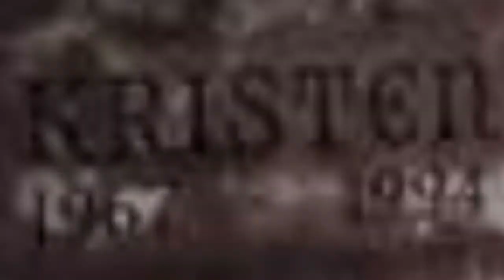Famous People Whose Name Is Kristen ✅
List of famous people named Kristen, along with photos. How many celebrities named Kristen can you think of? The famous Kristens below have many different professions, as this list includes notable actors named Kristen, athletes named Kristen, and even political figures named Kristen. Did we forget your favorite famous person whose name is Kristen? Add them to the list.There are definitely some funny ladies on this list. Kristen Wiig is best known for her work on Saturday Night Live. She continues to act in independent films, such as Welcome To Me and The Skeleton Twins. She is also well known for her role in the film Bridesmaids. Another funny lady is Kristen Schaal. She was frequently on the Daily Show with Jon Stewart, andafter that, she provided the voice for "Louise" on the animated show Bob's Burgers.Kristen Bell is a stage and film actress. She made her Broadway debut as "Becky" in The Adventures of Tom Sawyer. She was famously on the show Veronica Mars, Forgetting Sarah Marshall and provided the voice for "Princess Ana" in the movie Frozen. more
0:00 - Intro
0:00:08 - Kristen Skjeldal
0:00:15 - Kristen N. Ganjoo
0:00:23 - Kristen Thomson
0:00:30 - Kristen Maloney
0:00:37 - Kristen Kerr
0:00:44 - Kristen Hall
0:00:51 - Kristen Silverberg
0:00:58 - Kristen Kish
0:01:05 - Kristen Dalton
0:01:12 - Kristen Holden-Reid
0:01:19 - Kristen Wharton
0:01:26 - Kristen Nygaard
0:01:33 - Kristen Quintrall
0:01:40 - Kristen Cloke
0:01:47 - Kristen Miller
0:01:54 - Kristen Johnson
0:02:01 - Kristen Zang
0:02:08 - Kristen Wilson
0:02:15 - Kristen McMenamy
0:02:22 - Kristen Cornett
0:02:29 - Kristen De Luca
0:02:36 - Kristen K Swanson
0:02:43 - Kristen Renton
0:02:50 - Kristen Pfaff
0:02:57 - Kristen Dalton
0:03:04 - Kristen Alderson
0:03:11 - Kristen Gilbert
0:03:18 - Kristen Berset
0:03:25 - Kristen Davis
0:03:32 - Kristen Connolly
0:03:39 - Kristen Johnston
0:03:46 - Kristen Hager
0:03:53 - Kristen Schaal
0:04:00 - Kristen Wiig
0:04:07 - Kristen Bell
0:04:14 - Kristen Stewart